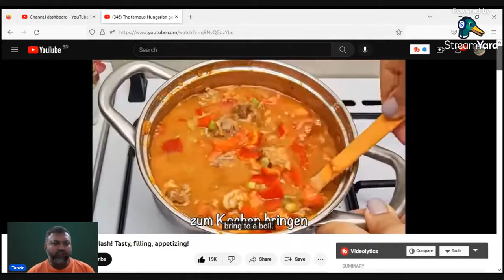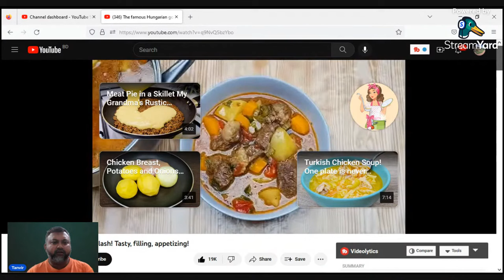হাঙ্গেরিয়ান বিফ গুলাশ I হাঙ্গেরিয়ান বিফ গুলাশ